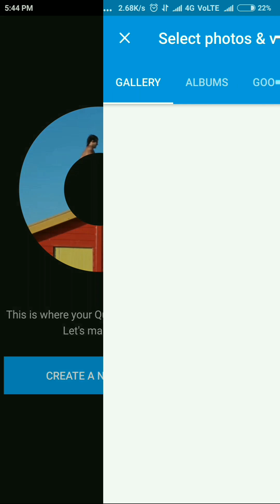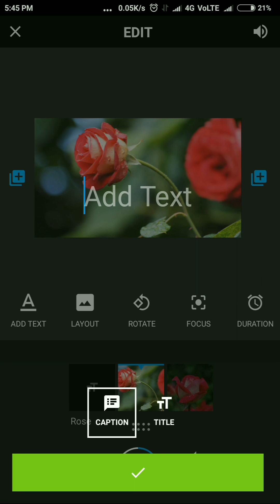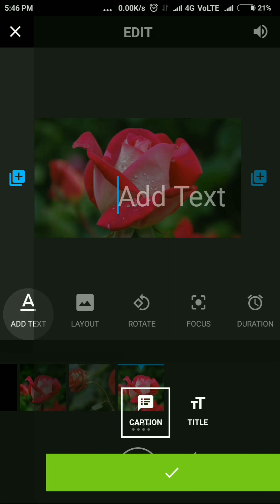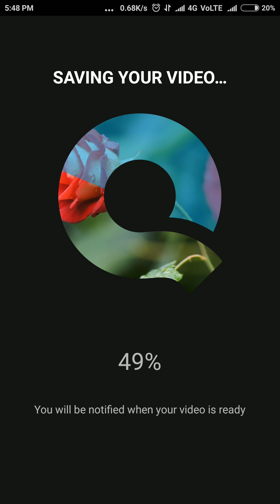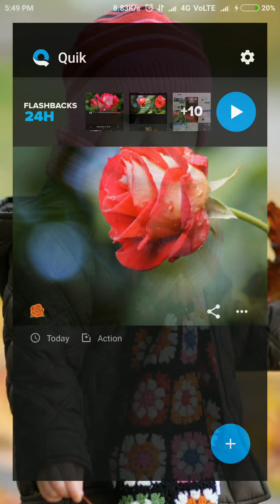Video editor # super app# android quik# try it